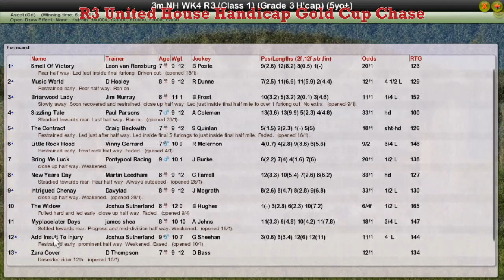NH WK4 R3 United House Handicap Gold Cup Chase